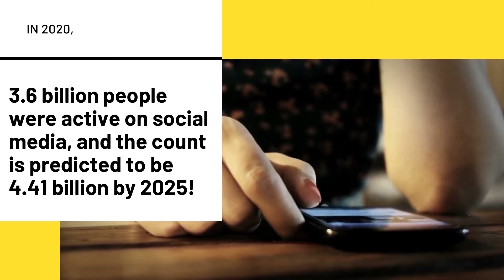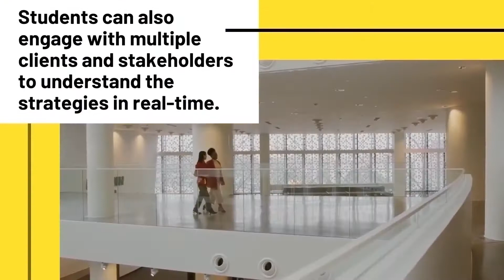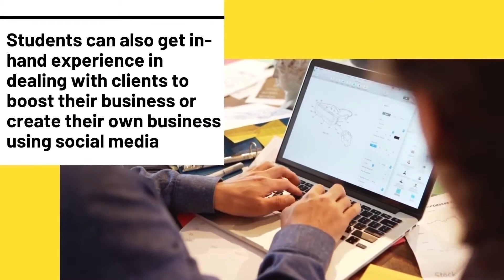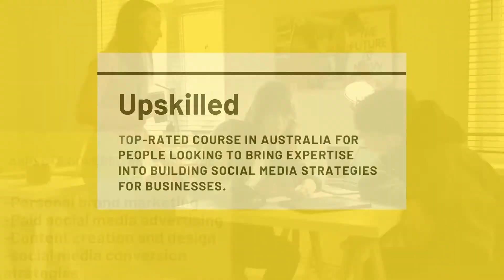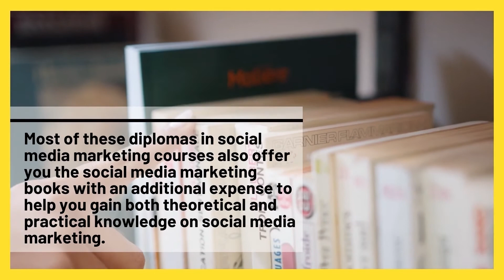Best Diplomas in Social Media Marketing in Australia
In this video, you will know the best courses in social media marketing in Australia for beginners and experts that can kickstart your marketing career really well.

TIMESTAMP:
0:00 Best Diplomas in Social Media Marketing
1:19 Stanley College
1:59 Pacific Training Group
2:34 Keystone College of Business and Technology
3:05 Business Institute of Australia
3:35 Upskilled
3:58 Wrap to the entire list of courses

Want to learn more about different kinds of online marketing strategies to help you start, grow & scale your online business?

If you enjoy watching digital marketing content for marketing strategy, social media strategy, digital marketing strategy, digital transformation strategy, marketing strategies for small businesses and how to market your business.